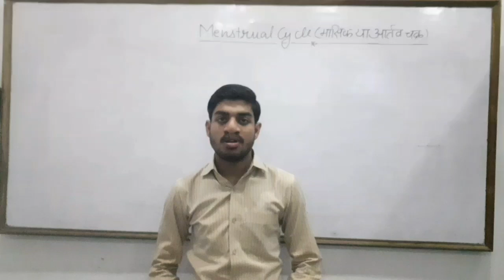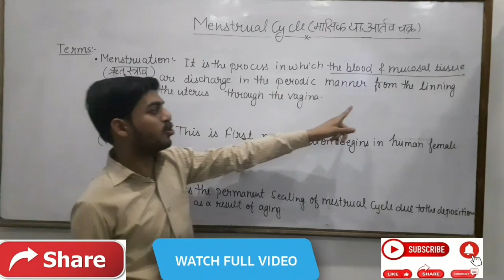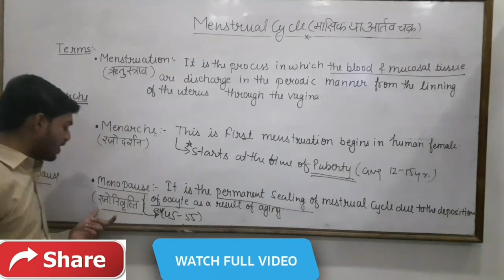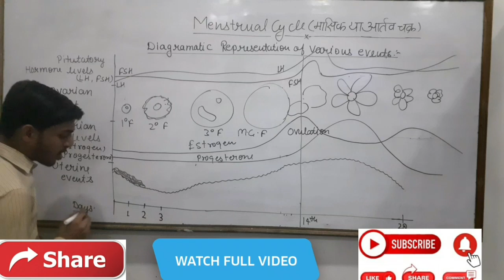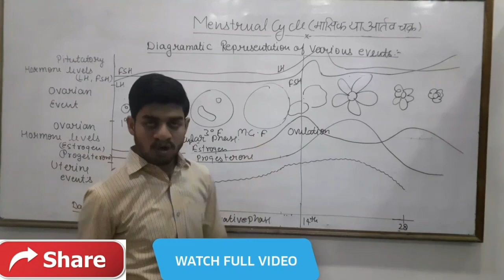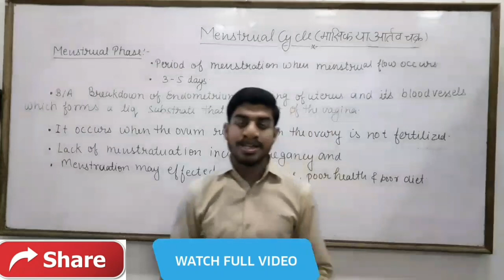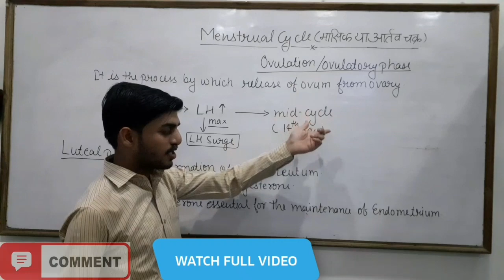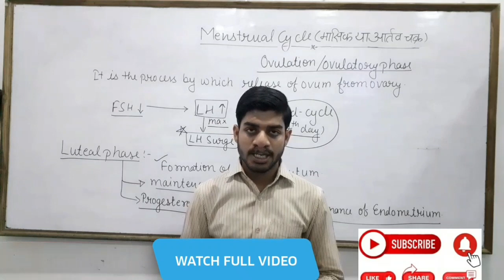Menstrual Cycle | Complete NCERT Review for Boards | Pre-medical - NEET/AIIMS || Saurabh Gupta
Hello Everyone , Welcome to Saurabh's pathshala in this I will take up the very important topic Menstrual Cycle.This is a 3rd Part of Human reproduction, Other Parts are given Below.
Human Reproduction link for Part 1&2

Human reproduction is any form of sexual reproduction resulting in human fertilization. During sexual intercourse, the interaction between the male and female reproductive systems results in fertilization of the woman's ovum by the man's sperm.
 A cycle is counted from the first day of 1 period to the first day of the next period. The average menstrual cycle is 28 days long. Cycles can range anywhere from 21 to 35 days in adults and from 21 to 45 days in young teens. The rise and fall of levels of hormones during the month control the menstrual cycle.
 Oogenesis is the process of the formation of a mature ovum from the oogonia in females. It takes place in the ovaries. ... Hence, in the process of oogenesis, a diploid oogonium produces a single haploid ovum while two or three polar bodies are produced
Biology expert Saurabh Gupta Sir takes you through the best strategy for Human Reproduction For NEET 2021 Preparation. Watch the full video on Human Reproduction - Menstrual Cycle For NEET 2021 Preparation  and boards also which will help all the neet aspirants and make the notes which boost up your preparation for NEET Exam 2021.
 Saurabh sir says about chemical Human Reproduction - Menstrual Cycle For NEET 2021 exam and Give some neet hacks and neet tips and neet biology tricks that will help neet aspirants.
In today's session, Saurabh gupta takes you through the NEET Preparation Strategy that will help all the NEET aspirants to score high in NEET Exam and give a boost for NEET Preparation 2020 exam.

2. lecture of Reproduction in organism